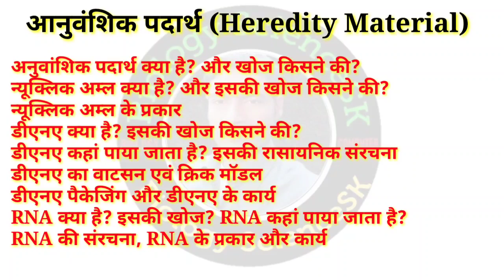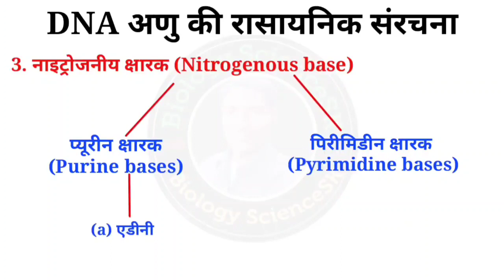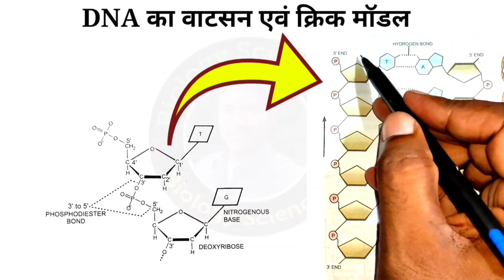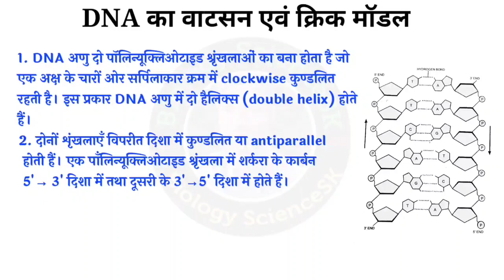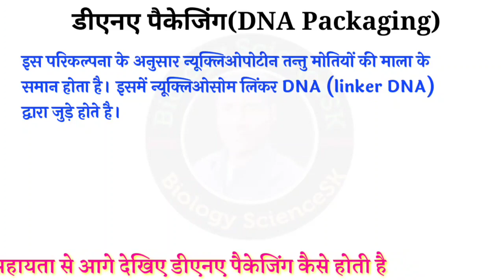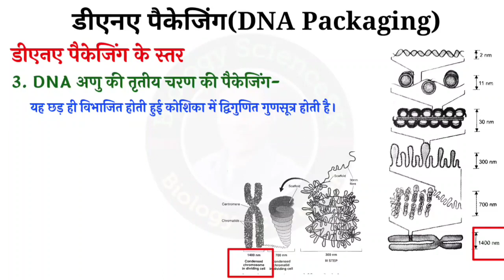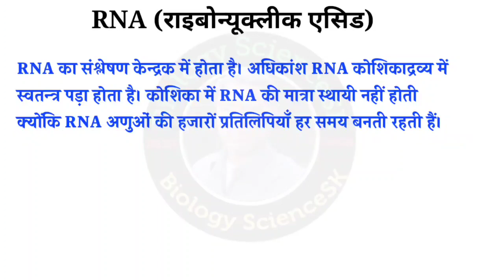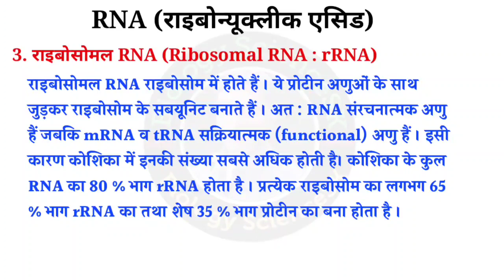Heredity Material for tgt biology | tgt pgt biology online classes| class 63